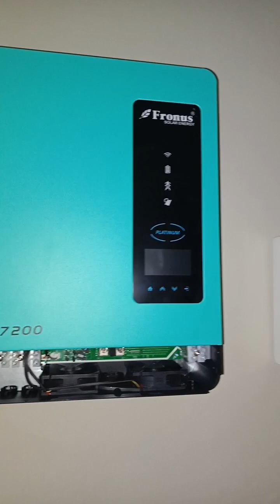soler Instal 6 kv 10 palets